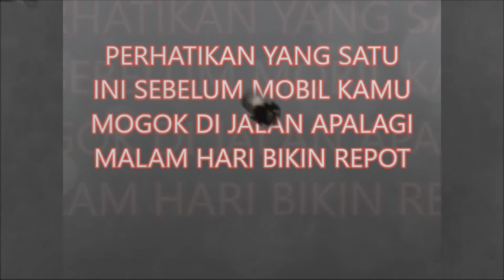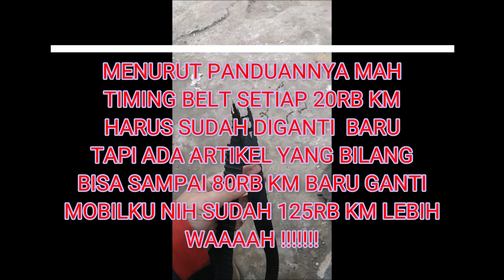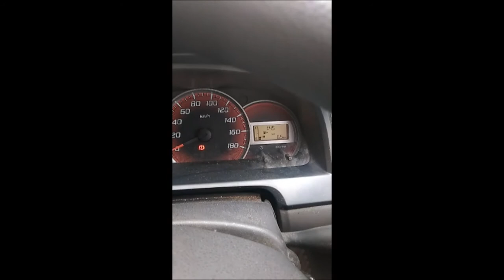TIP&TRIK : JANGAN TERLAMBAT MENGGANTI RANTAI INI.. AKIBATNYA SAYA MOGOK DIJALAN DITENGAH MALAM..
Tengah malam ku berjalan..
Sedang asyik ku menyetir..
Belum juga sampai ku kerumah..
Di tempat sepi ku dikagetkan..
Tiba-tiba mobilku MOGOK .. padahal mesin masih HIDUP
Apa gerangan yang terjadi ???
Bingung juga awalnya...
Cari bantuan sampai subuh menuju bengkel..
Esuknya baru kutahu..
Ternyata itu penyebabnya..
Jangan sampai anda begini..
Tonton video ini ntuk upaya selamat..
Dari butanya tahu yang kualami ini...
Selamat mengambil pengalaman..
Lebih baik tahu jadi gak susah..
Keluar biaya jadi irit gak seperti ini..
Karena URGENT jadi SELANGIT..